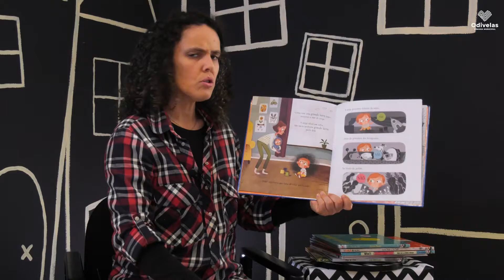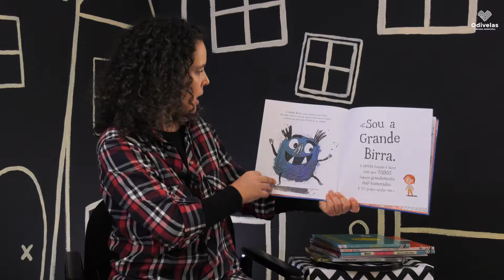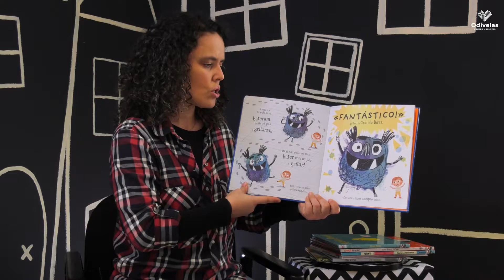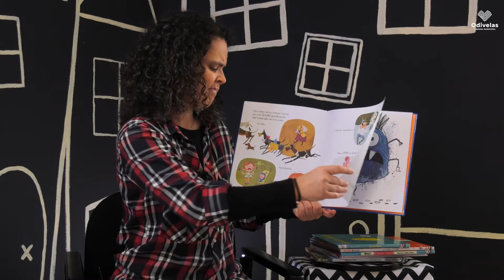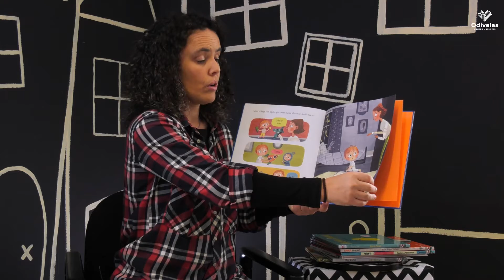“A Grande Birra” (Estórias em Casa)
Sabem aqueles dias em que acordamos e parece que está sempre tudo mal? Existe uma razão...

Estórias em Casa é um projeto da Câmara Municipal de Odivelas.